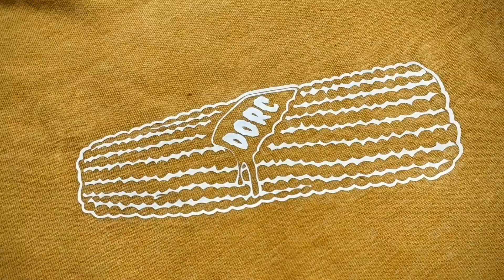all I know